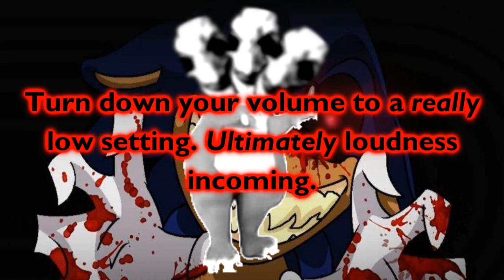Demon Headed Barneys' Message To PrincessSparkleAnimate2021 Returns!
PrincessSparklAnimate2021 Returns, if you are watching this, your apology is malevolently poisonously denied and extremely supremely rejected because you keep making bad videos out of your haters and trolls for being troll feeder and hypocrite! I hope you are going to get terminated and your account will be deleted soon! Please agree with Demon Headed Barneys!

I hope @mediaetherealbarneyerrorma532, MEBEM759's BE Speech Giving Channel and stuff, and @MrStickman3 can't wait to see this!